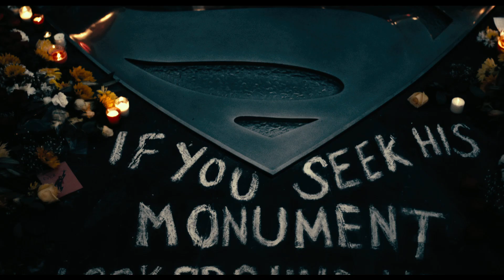Justice League | Official Heroes Trailer HD | 2017 | India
Starring Ben Affleck, Gal Gadot, Henry Cavill, Jason Momoa, Ezra Miller and Ray Fisher. Releasing in cinemas across India on November 17, 2017 in English, Hindi, Tamil & Telugu. Watch the new trailer now.

Fueled by his restored faith in humanity and inspired by Superman’s selfless act, Bruce Wayne enlists the help of his newfound ally, Diana Prince, to face an even greater enemy. Together, Batman and Wonder Woman work quickly to find and recruit a team of metahumans to stand against this newly awakened threat. But despite the formation of this unprecedented league of heroes—Batman (Ben Affleck) , Wonder Woman (Gal Gadot), Aquaman (Jason Momoa), Cyborg (Ray Fisher) and The Flash (Ezra Miller) —it may already be too late to save the planet from an assault of catastrophic proportions.